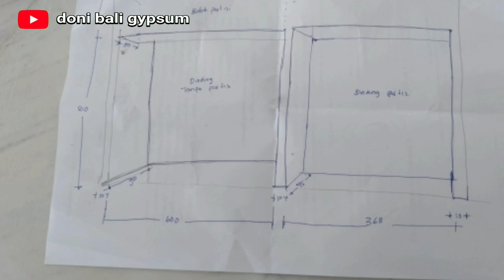Cara memasang partisi dan balok gantung untuk toko swalayan.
Assalamualaikum sahabatku semua. Di video ini adalah cara memasang partisi dengan mudah tanpa harus merangka terlebih duhulu. Kalau kita rangka dulu kumungkinan besar beresiko bengkok tidak lurus.
Nah di sini kami punya cara baru yg lebih cepat dengan cara memasang papan gypsumnya dulu. Dan setelah terpasang semua papannya lalu kita jebret menggunakan sipatan dan memasang rangkanya. Bagi sobatku yg ingin mencoba memasang sendiri bisa di coba cara ini.